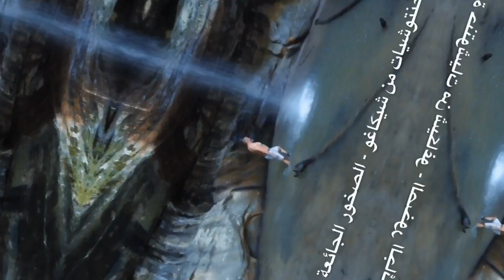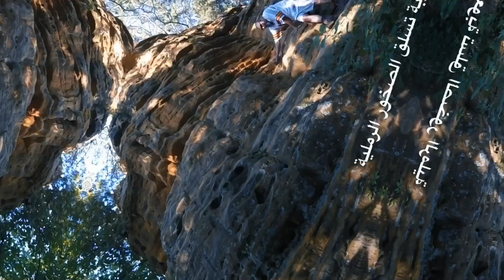dangerous trade get killed by a poisonous snake